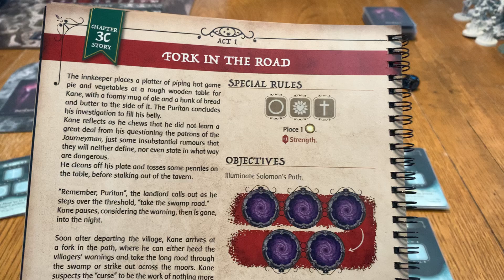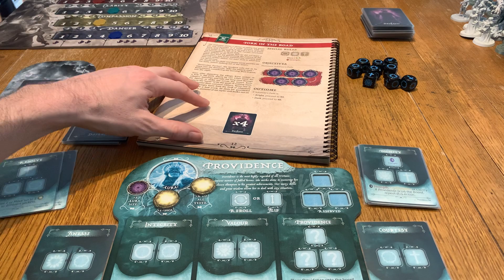Solomon Kane Playthrough - Skulls in the Stars Act 1, Chapter 3C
In this video I Continue the playthrough of Skulls in the Stars, a story from the Solomon Kane board game.